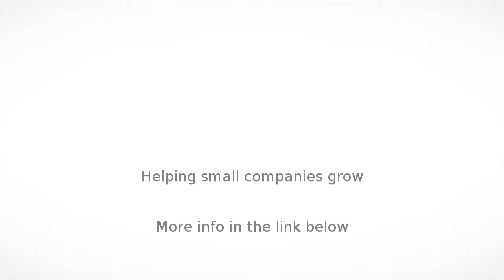Environment Protection in Sutherland Shire - Blue Heeler Bins - InfoIsInfo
Blue Heeler Bins, Environment Protection in Sutherland Shire.

Blue Heeler Bins is Australian and locally owned, and have over 20 years experience. We can take care of all your waste requirements from industrial, residential, deceased estates, renovations, yard clean ups & recyclables. We are big enough to be fast and reliable but not so big that you lose that personalised service. We also have a crane truck available to place bins practically anywhere for those tricky jobs.

Bin Hire